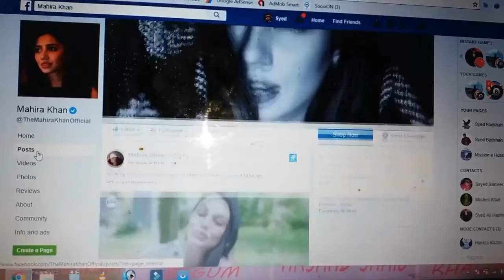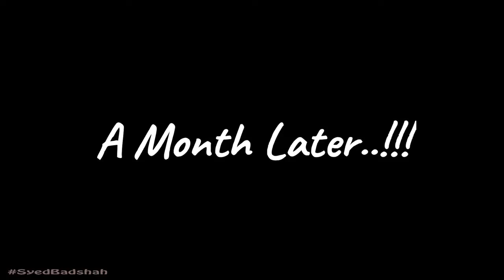WHEN ARSHAD SAHIB CALL PTCL HELPLINE | COMEDY SKIT | SYED BADSHAH OFFICIAL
🔥CONNECT WITH SYED BADSHAH OFFICIAL🔥

Any reproduction or illegal distribution of the content in any form will result in immediate action against the person concerned. Please only use and share the embed code of the original video. Third-party downloads and distribution are not permitted.